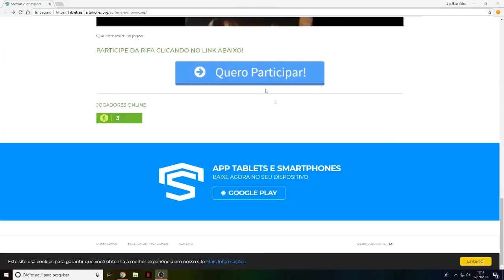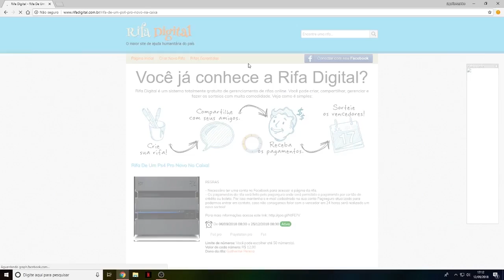CONCORRA A UM PS4 PRO!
concorra a um ps4 pro participando da nova rifa, boa sorte a todos e tamo junto!